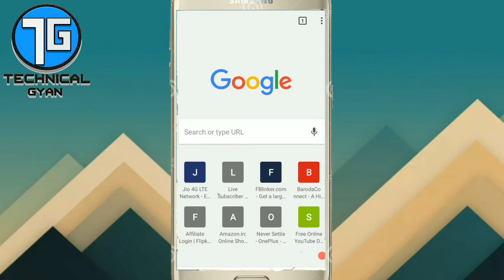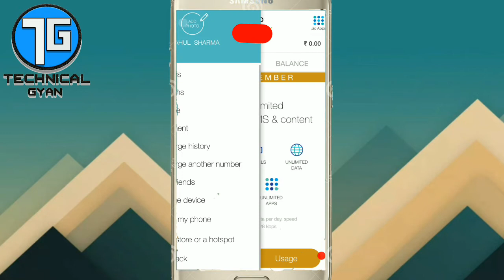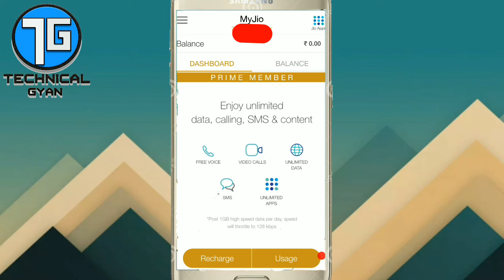Check Jio Summer Surprise Offer Activeted Or Not | Jio Summer Surprise Offer Over Now | जिओ तो गियो